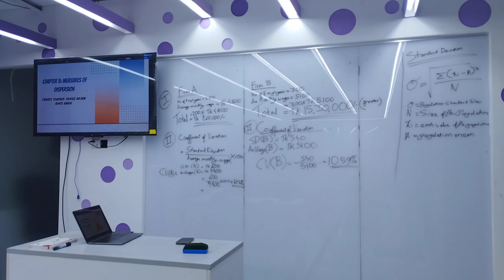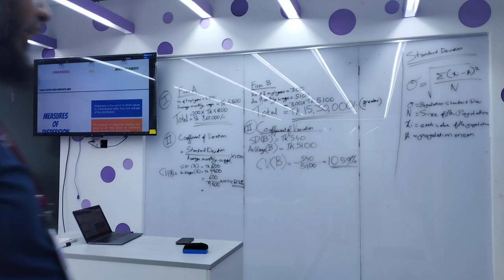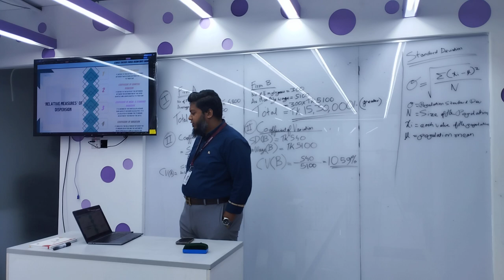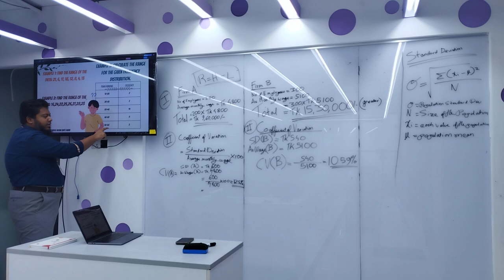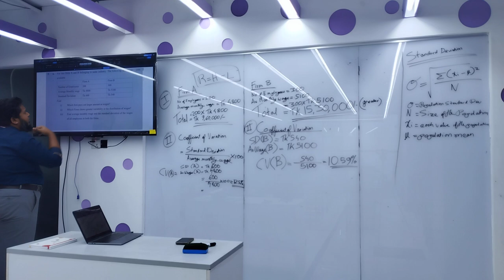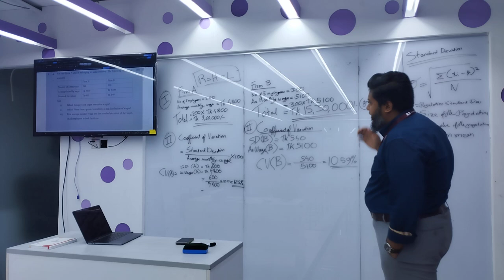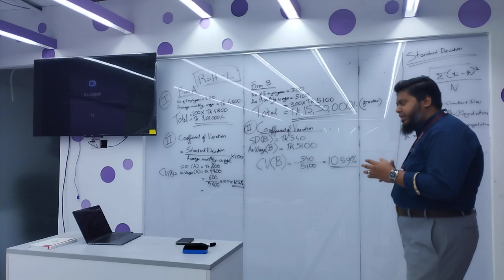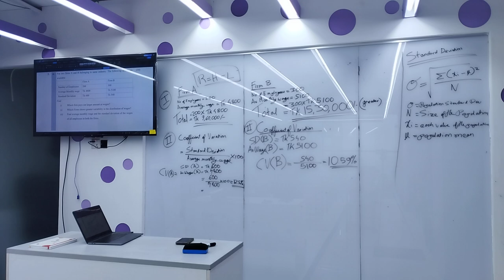Measures of Dispersion | BusStat | Lecture 2 | MHN | University of Scholars